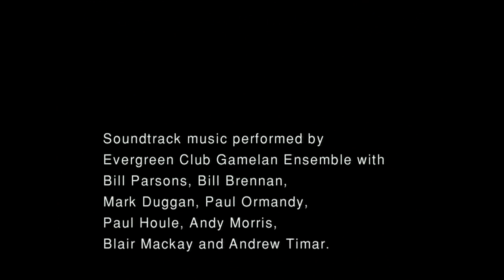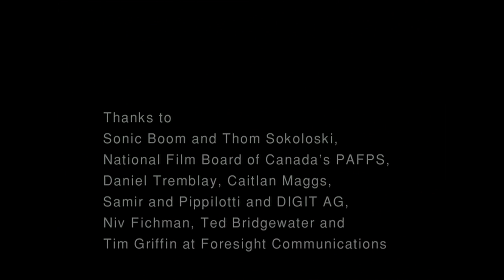Balifilm (1997, Peter Mettler) FULL FILM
BALIFILM was originally commissioned as a stage performance, created from diary images and sounds collected in 1990 and 1992 by Peter Mettler on the island of Bali. The soundtrack is a live recording of eight Gamelan musicians playing the bronze and wooden instruments of Indonesia during the projection of the film. BALIFILM is a personal, lyrical observation and expression of the creative pulse of an extraordinary culture.

“Not unlike his intuitive experimental travel diary, EASTERN AVENUE (1985), BALIFILM is an evocative observational journey into another culture and into the filmmaking process itself. Filming landscapes, traditional Balinese dancers and musicians, and an astonishing shadow puppet performance, Mettler stitches fast and slow-motion, optically printed, black & white and colour sequences into an extraordinary tapestry of perception… Authoritative and inquisitive, BALIFILM is a rewarding exploration of cinema’s unique fusion of sound, silence, and vision.” – Take One

“A hypnotic work bordering on, but never accommodating, the conventions of travelogue, documentary and experimental film.” – The Sound of Eye

Canada/Bali / 1997 / 28 minutes